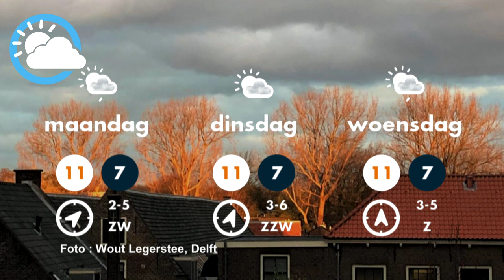Weerbericht 20-11-2020 Piets Weer